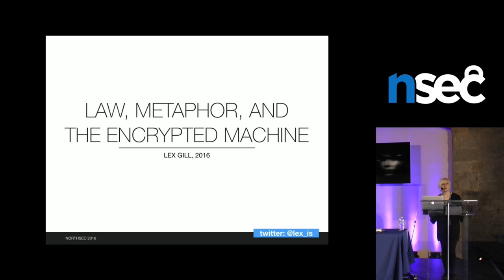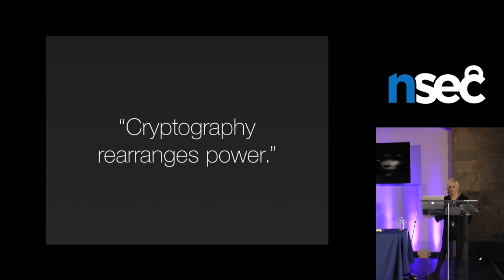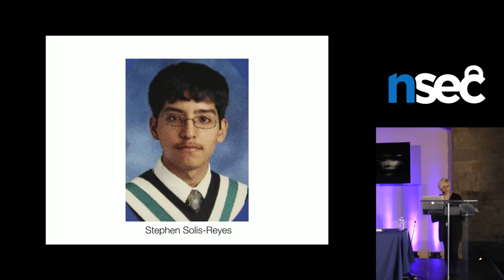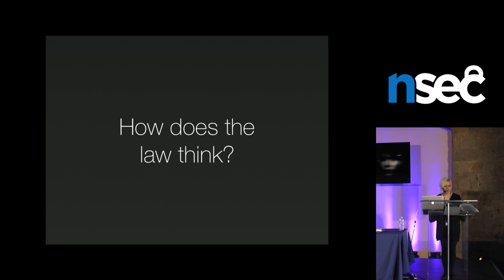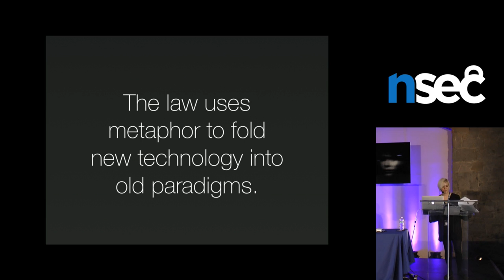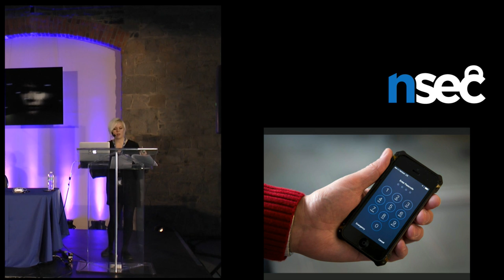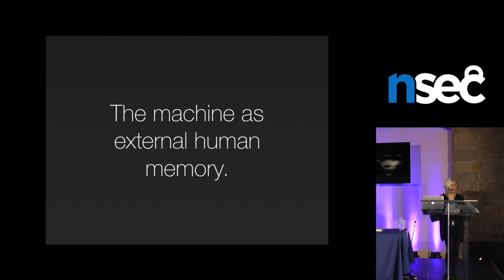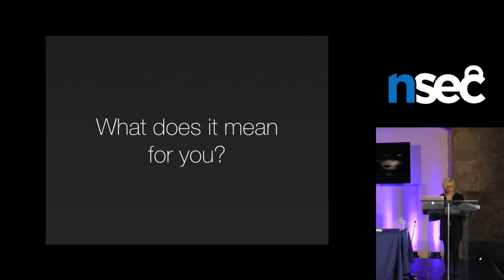Lex Gill - Law, Metaphor and the Encrypted Machine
Encryption technology raises unavoidable and ideologically loaded problems for courts—as recent cases like the FBI v Apple debate have bluntly illustrated. This tension has meant a real risk of shortsighted policy decisions that both jeopardize our civil liberties and compromise commercial interests. We all have a stake in the outcome of these debates, but the legal arguments are normally murky… at best.

Judges reason through analogy and metaphor, using conceptual bridges to transition between old and new technologies in the law. But when new technologies inherit old metaphors, they also inherit old rules, models and limitations. So how do courts and lawmakers think about the encrypted machine—and how should they?

This talk explores the metaphors we use to imagine, describe and legislate modern encryption technology — and offers a few thoughts about the ones we might want to choose. Together, we’ll examine the historical model of encryption as “weapon,” alongside competing and interdependent narratives of encryption as tool, speech, computation, translation and right.

So what “is” the encrypted device to the law? A locked box? An untranslatable book? Something else entirely? More importantly, what might the legal implications of that choice be for issues of procedural fairness, the criminal law, national security or human rights?